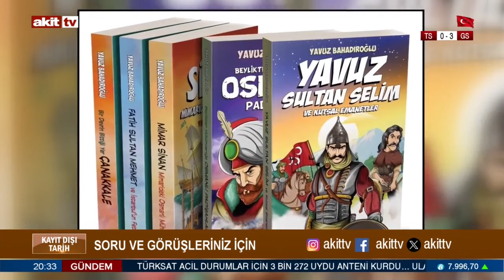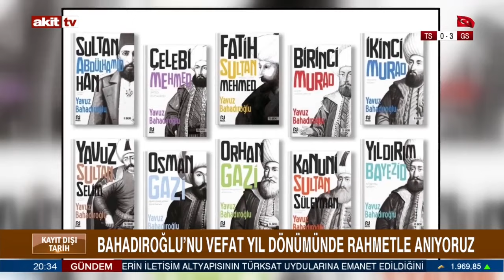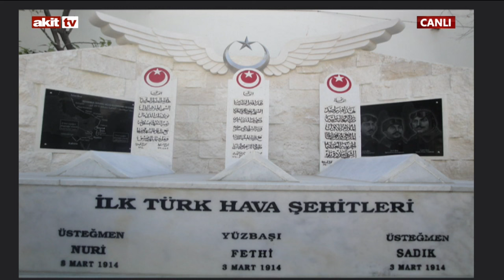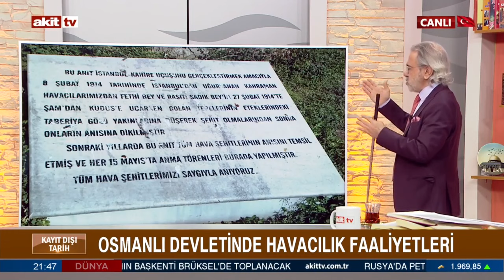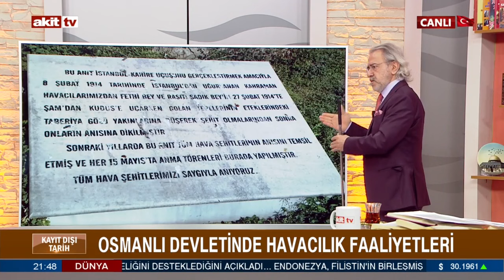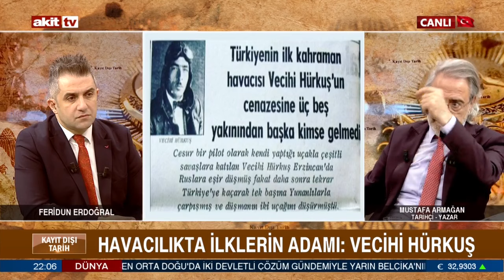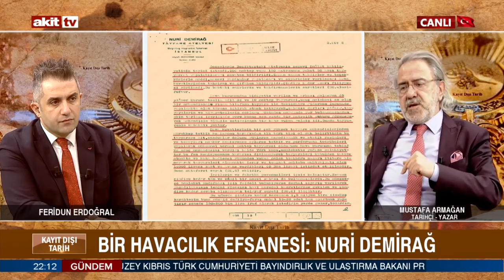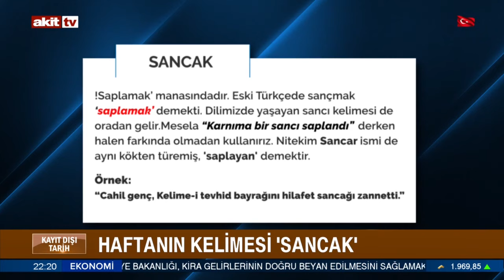Kayıt Dışı Tarih - Hayalin peşinde gerçeğe ulaşmak: Türk Havacılık Tarihi 21.01.2024